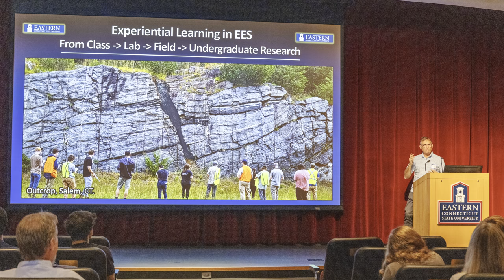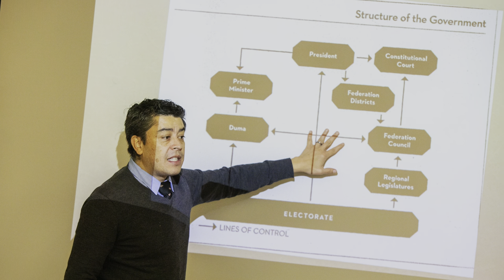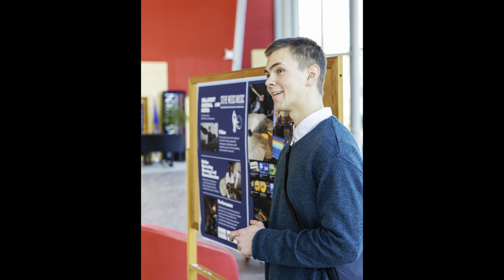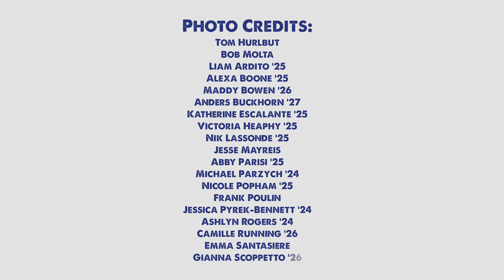Fall 2023 - Semester in Photos